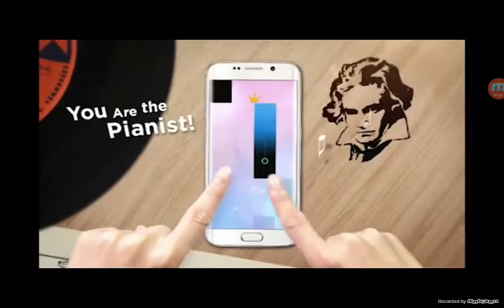¡Mi Hermano Jugando Geometry Dash Meltdown!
Hola A Todos Perdón Por No Subir Vídeos.Pero Miren a mi Hermano Jugar!